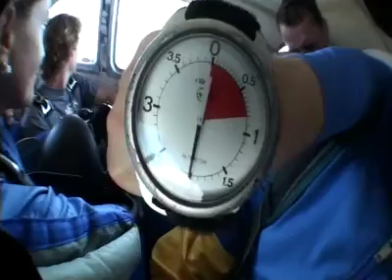Tandemsprung von Sven bei skydive nuggets in Leutkirch